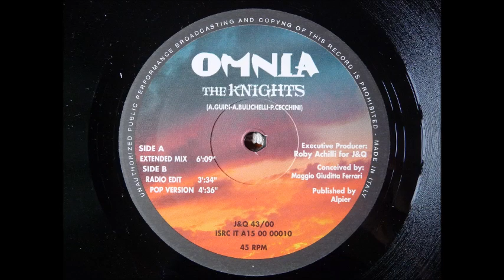OMNIA - THE KNIGHTS (EXTENDED MIX) ITALODANCE 1999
Carina niente di che brano che conosco da tanti anni.